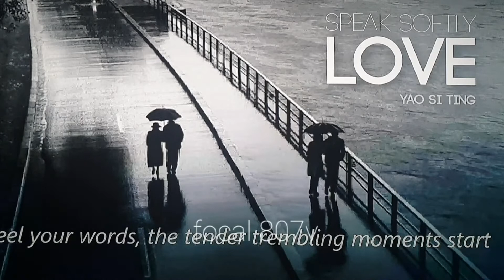포칼 Focal 807V / denon avr 1611